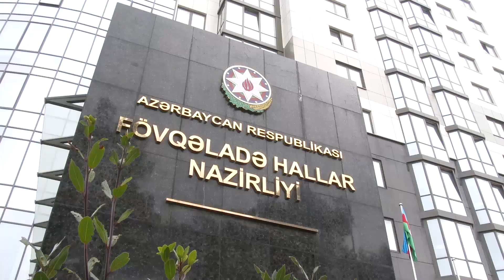FHN-in heyvandarlıq fəaliyyəti ilə məşğul olan vətəndaşlara növbəti müraciəti